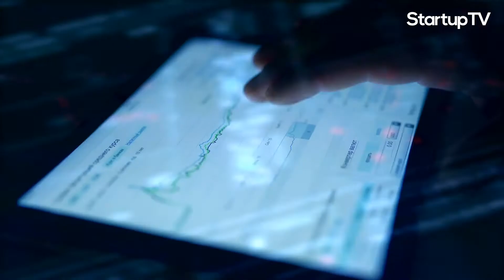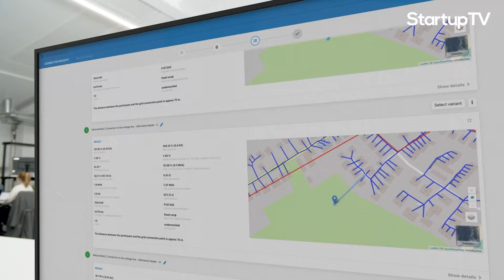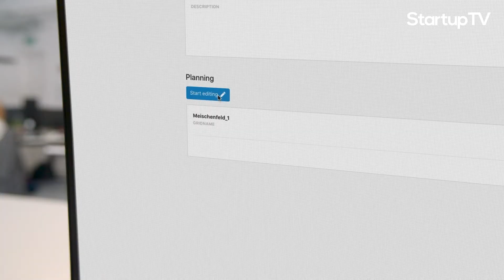Startups Have the Power, Literally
On a global scale, the transition to Renewable Energy has come a long way, specifically in regard to the installation of energy generation technology. We even have massive solar plants such as the Longyangxia Dam Solar Park in China, which has a capacity of a whopping 850 MW. Or the Pavagada Solar Park in Karnataka, India, with an astounding capacity of 2.1 MW, or the Noor Abu in Abu Dhabi with a capacity of 1.2 GW. While leaders from 10 years ago would probably be proud of the progress we’ve made, advancement has also led us to some of the most complex technical challenges, such as how to make use of modern energy sources that come equipped with sensors, resulting in a wealth of data about energy use. Data management in the energy field doesn’t have a great track record. Historically, data from power sources is low quality which makes it difficult to discern what is really going on in the grid, or identify potential issues. Envelio, a company from Cologne, Germany, is one of the teams working on this problem.

At StartupTV, we cover a wide range of exciting startups and products. From how companies are tackling climate change and transforming mobility to how they are improving healthcare and changing entertainment. You’ll find all of the news of tomorrow on StartupTV.